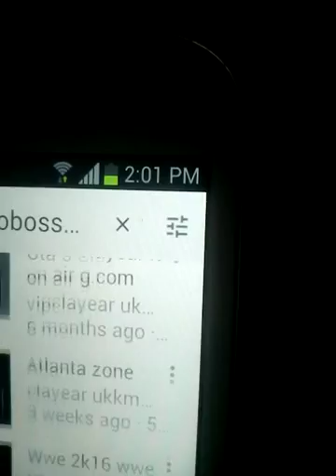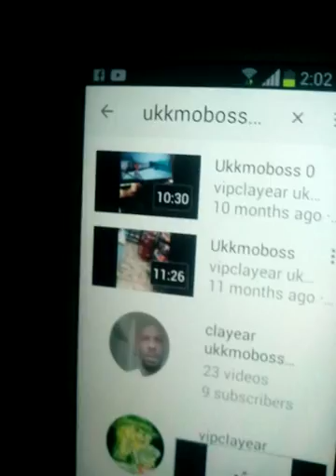I keep it a billion Clayear ukkmoboss